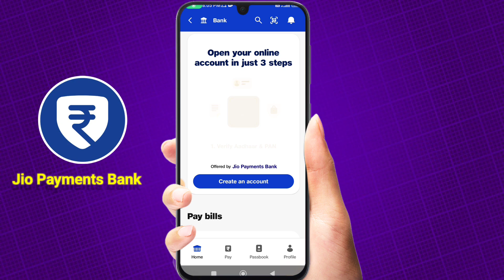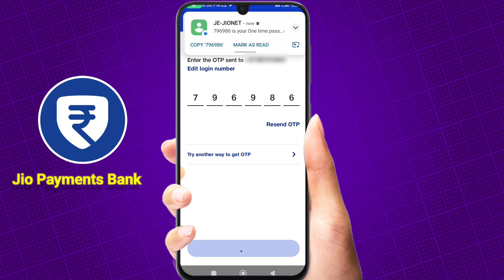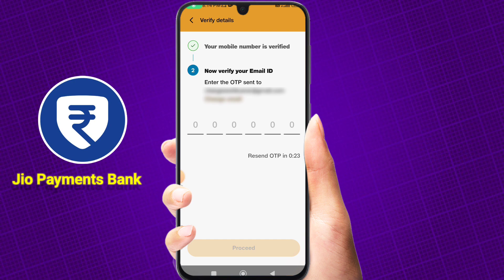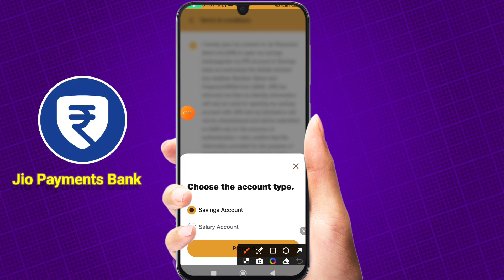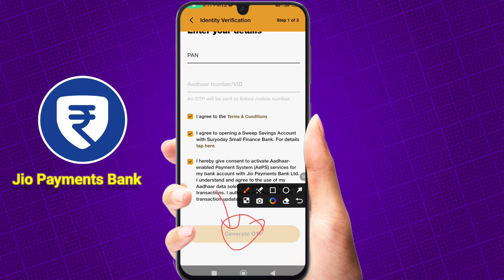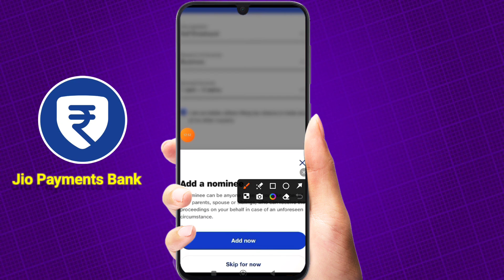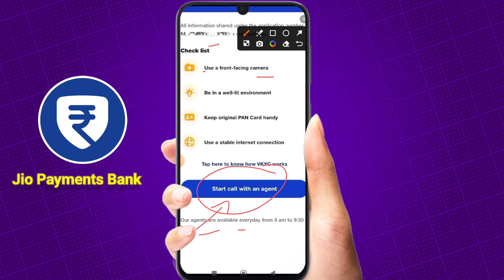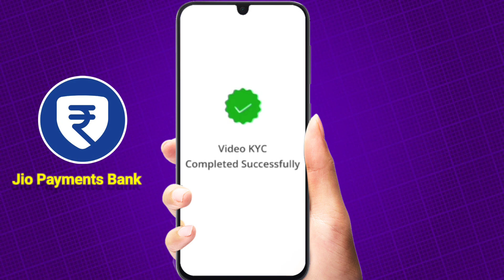jio payment bank account open | jio payment bank account kaise khole | how to open jio payments bank